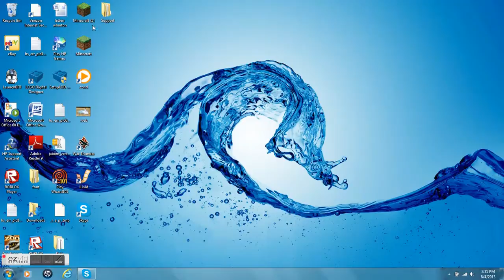mincraft lets play survival part 3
um hi. go sub to Falco Indistries